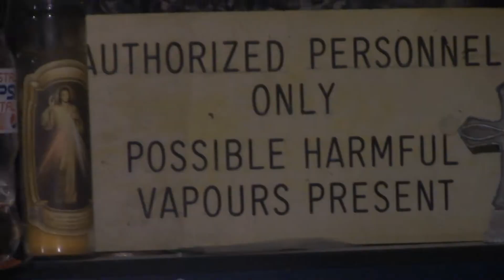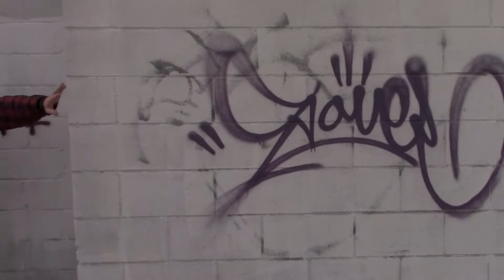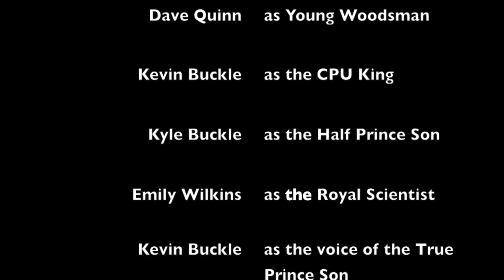NEW LIFETIME CHRISTMAS MOVIE 2020. A Christmas Butler II: TOBACCO TO THE FUTURE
A Christmas Butler 2: Tobacco To The Future (2020)
A Lifetime Original Production